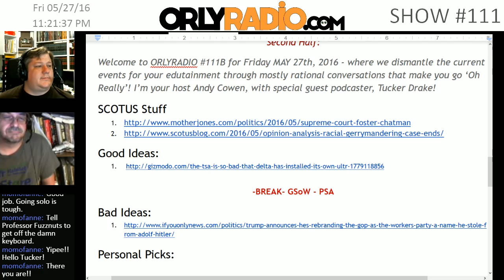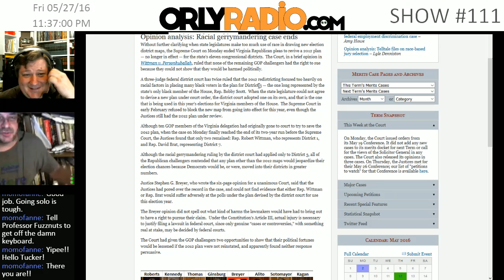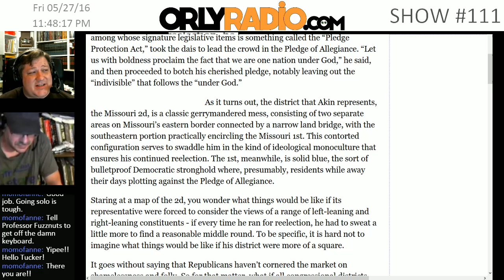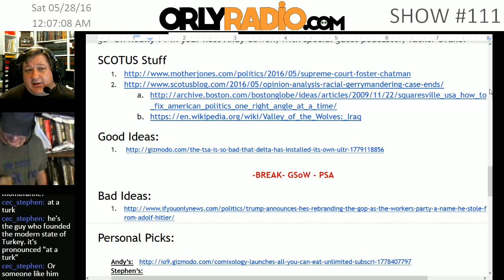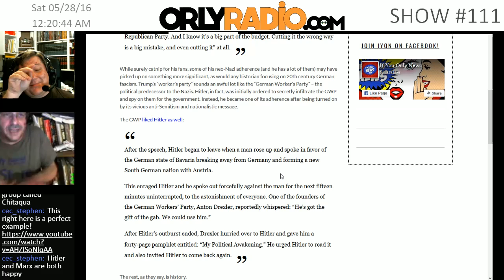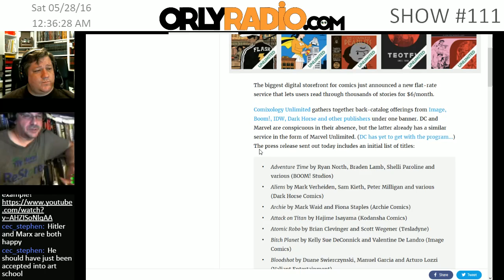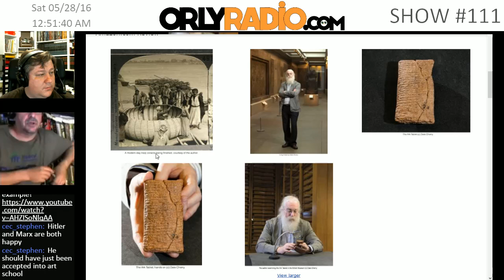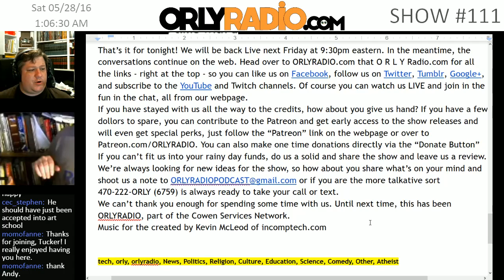ORLY RADIO 111B - Tucker Drake, SCOTUS Stuff, TSA & Trump's Worker's Party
ORLY-EP0111B - Tucker Drake, SCOTUS Stuff, TSA & Trump's Worker's Party
Welcome to ORLYRADIO 111B recorded Friday MAY 27th, 2016 - where we dismantle the current events for your edutainment through mostly rational conversations that make you go ‘Oh Really’! I’m your host Andy Cowen, with special guest podcaster, Tucker Drake!

-BREAK- GSoW - PSA
Bad Ideas:
Tucker Drake’s: The Ark Before Noah: Decoding the Story of the Flood by Irving Finkel
The Auschwitz Volunteer: Beyond Bravery by Captain Witold Pilecki